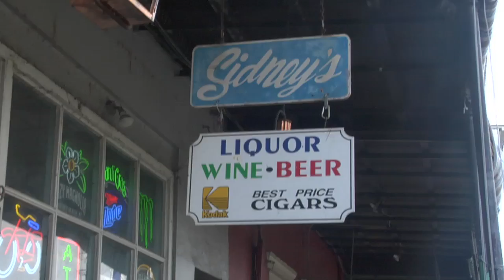SKA REVIVAL TOUR: Joystick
Joystick from New Orleans talk about important things like ska and stuff.